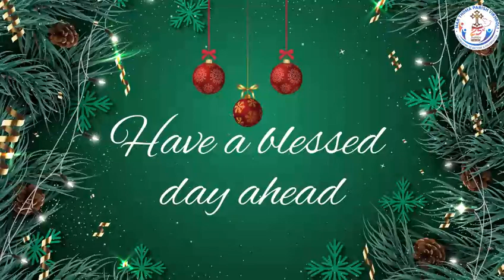DAY 6 | പുൽക്കൂട് ഉണർത്തുന്ന വിളി | The Cradle Calls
Advent Lent Reflections
Theme   : Give Cheerfully (2 Cor 9 : 4 - 8)
Devotion led by : Ms. Gifty Pramod